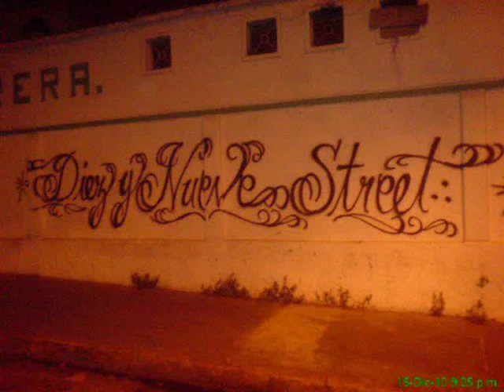LAS CALLES ´DREAM DOPADO LIL NOKER BIG KILLER 19 STREET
PREVIO 2014